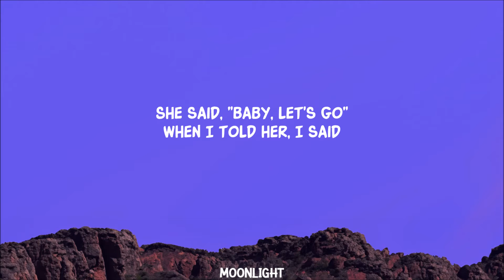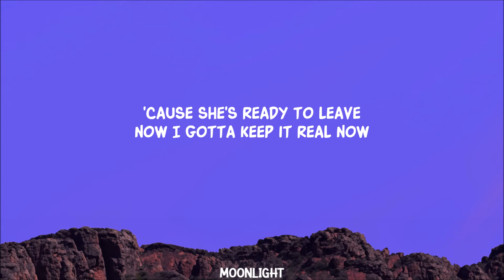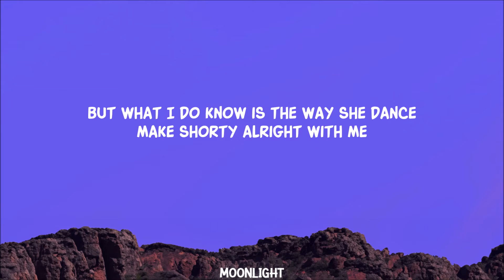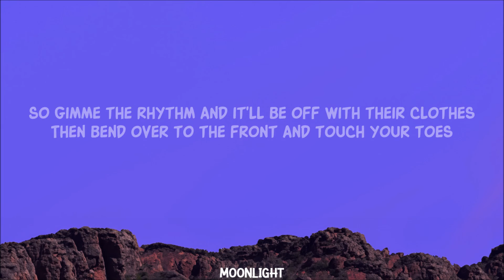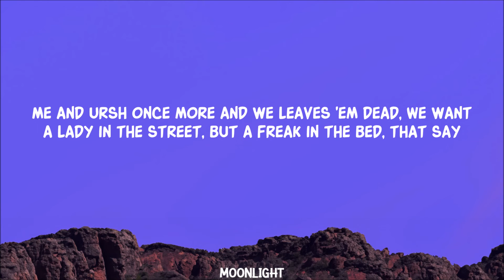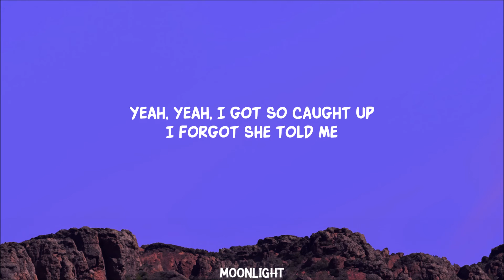Usher - Yeah! ft. Lil Jon, Ludacris (Lyrics)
Usher - Yeah! ft. Lil Jon, Ludacris

Lyrics:

Peace up
A-Town down
Yeah (Yeah)
Okay (Okay)
Usher, Usher
Let's go

She had me feelin' like she's ready to blow
Watch out! (Oh) Watch out!

[Chorus: USHER, USHER & Lil Jon]
Yeah, yeah

The way she get low, I'm like, "Yeah, just work that out for me"
She asked for one more dance, and I'm like, "Yeah, how the hell am I supposed to leave?" (Let's go, bring the beat back)

[Chorus: USHER, USHER & Lil Jon, Lil Jon]
Yeah, yeah

Ludacris fill cups like double Ds (Yeah)
Me and Ursh once more and we leaves 'em dead
We want a lady in the street, but a freak in the bed, that say

[Outro: Ludacris]
Lil Jon got the beat that make ya booty go
Ludacris got the flow that make ya booty go

Immerse in Usher's electrifying performance of "DJ Got Us Fallin' in Love" at Super Bowl 58. Feel the energy as he brings the crowd to life with this iconic anthem, creating unforgettable moments in the heart of the halftime show. Witness the magic live!